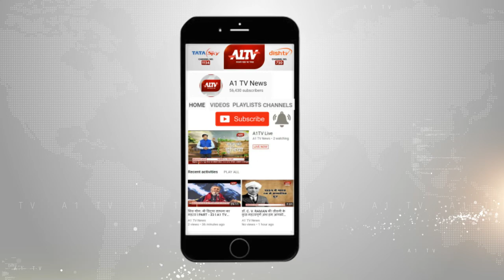बाबा किला पहुंचे कांग्रेस प्रत्याशी जितेंद्र सिंह, करणी माता में मंदिर में की पूजा-अर्चना